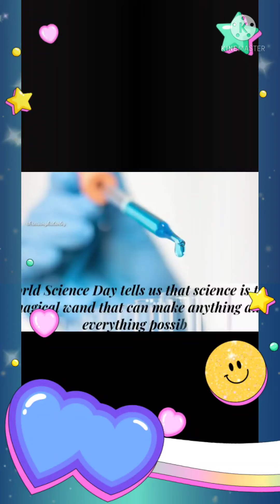Celebration - Class 2 - Theme - World Science Day* *for peace and development* Date - 10/11/21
Krishna Public School Nehru Nagar - Bhilai